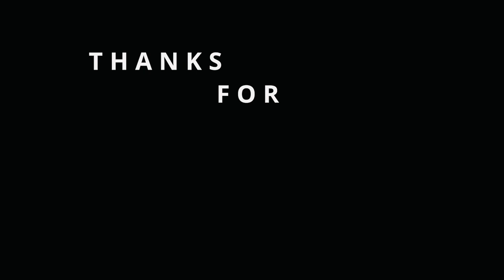"Beyond Wrinkles: Surprising Uses of Botox You Didn't Know"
Welcome to [ Plastic surgery with Riaz afridi  ] - Your Ultimate Destination for All Things Botox! 💉✨

🌟 About Us:
Discover the fascinating world of Botox with us! [ Plastic surgery with Riaz afridi ] is your go-to source for informative and engaging content about Botox treatments. Whether you're a seasoned Botox enthusiast or a curious newbie, we've got you covered with expert insights, tips, and the latest trends in cosmetic enhancements.

🔍 What to Expect:
👁️‍🗨️ Explore in-depth explanations of how Botox works and its incredible impact on achieving a youthful appearance.
💡 Learn about the various uses of Botox beyond wrinkle reduction, including surprising cosmetic and medical applications.
🚀 Stay up-to-date with the latest advancements, trends, and breakthroughs in the world of cosmetic procedures.

👥 Community & Interaction:
Join our vibrant community of beauty enthusiasts! Share your experiences, ask questions, and connect with others who are on a similar journey. We believe in fostering a positive and supportive space for everyone interested in the world of Botox.

TIKTOK ; Doctor riaz afridi
Facebook: [Doctor riaz afridi  ]